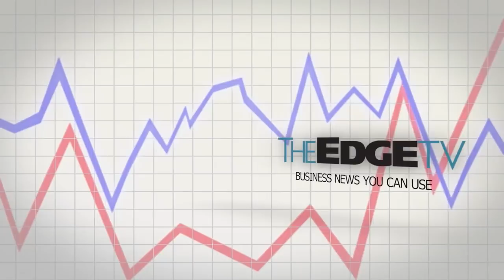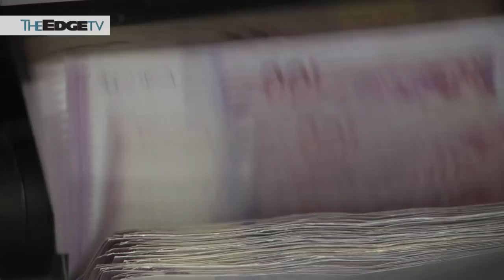DAIM TO 1MDB: IF YOU'RE DOING WELL WHY CAN'T YOU PAY YOUR DEBT?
Former Finance Minister Tun Daim Zainuddin has urged the government to be more transparent regarding the financials of 1 Malaysia Development Board or 1MDB. He says, Putrajaya owes the people an explanation as to why the sovereign wealth fund borrowed so much money.